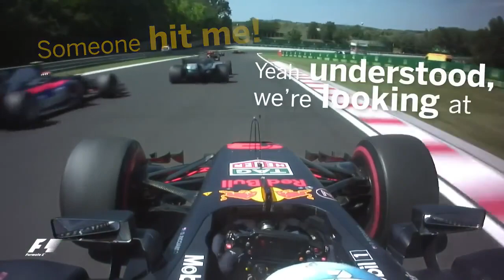Jim Harino gets owned and he whines like a faggot